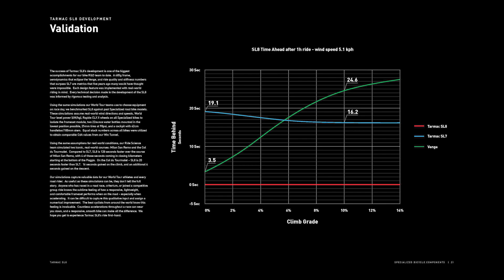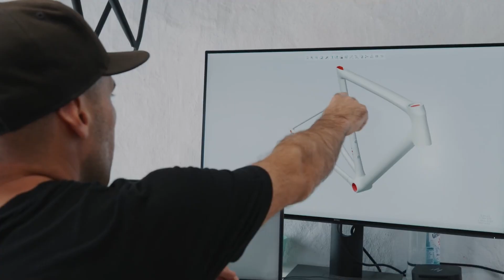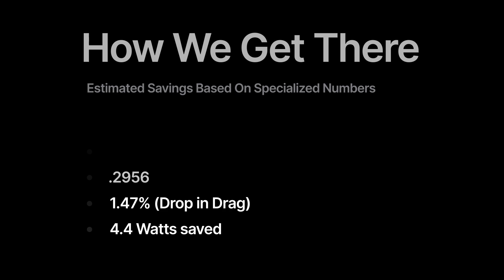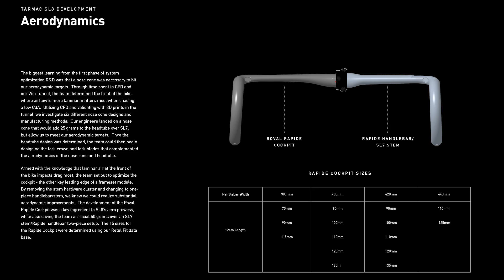Is the Tarmac SL8 as Aero as They Claim?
Specialized recently released the new Tarmac SL8 Road Bike. They claim it's the most aero road bike they've ever produced and presented data to back it up. We looked at the results and were very surprised at what we found out.